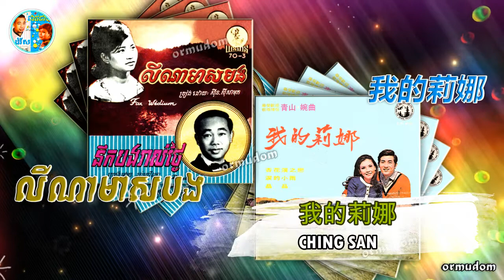លីណាមាសបង/我的莉娜|Cambodian Version & Chinese Version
បទ៖ លីណាមាសបង
បទភ្លេងបរទេស
ទំនុកច្រៀងដោយ៖ .
ច្រៀងដោយ៖ ស៊ីន ស៊ីសាមុត
ថាសហនុមាន HANUMAN - 45 R.P.M, 70-3 ខាង A

 And

Title: 我的莉娜
Singer: 青山/CHING SAN
Album: 我的莉娜
Label: Yu Shan Record ‎– CS. 27, Size A.1
Format: Vinyl, 7 EP, 45 R.P.M
Singapore EP And Released On 1970s.

*我的莉娜 also recorded by 青山/Ching Shan on Leico Record ‎– AK 703 - Size. A3, Taiwan LP And Released On 1970s.